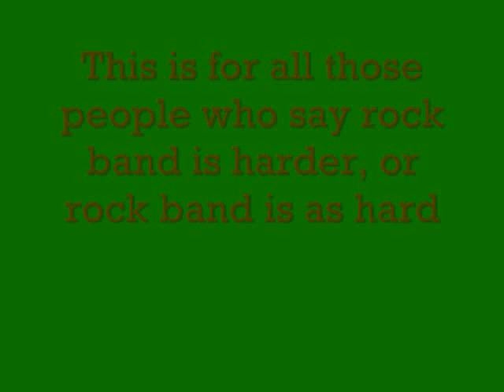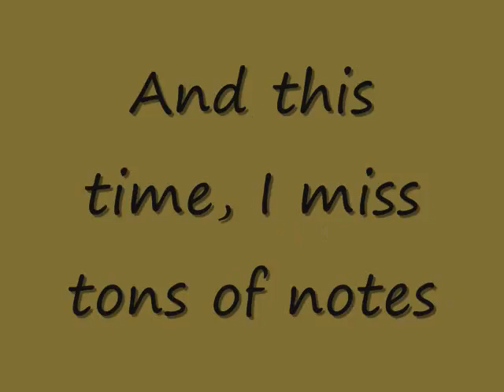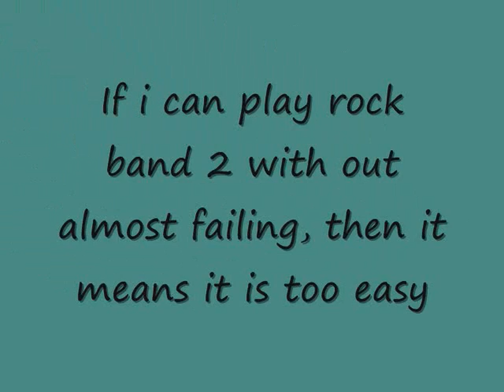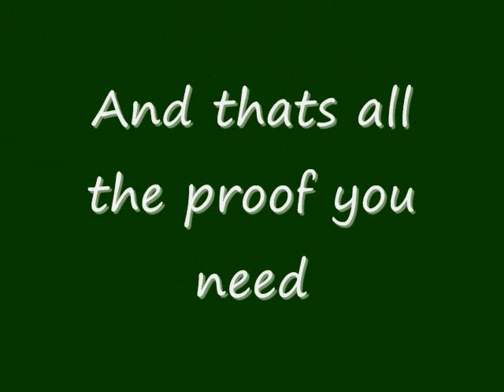Proof On GH World Tour Being Harder Than Rock Band 2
for all those people that say rock band is harder. well here is the proof that it is not. the song im playing is our truth by lacuna coil. enjoy